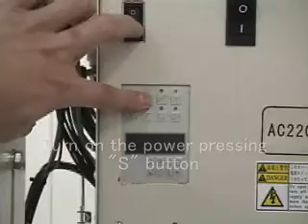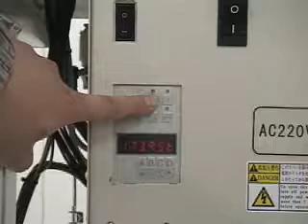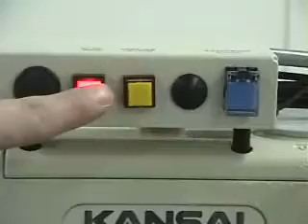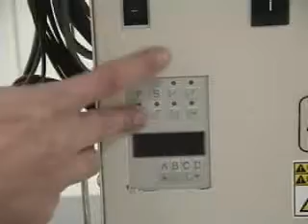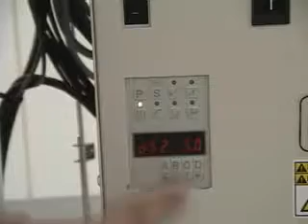FBX PA 2AC Parameter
Dagoberto Abrão
Skipe: dagobertho3
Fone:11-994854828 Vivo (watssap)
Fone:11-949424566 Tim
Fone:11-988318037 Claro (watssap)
Fone:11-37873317 ou 18 ou 19 final.